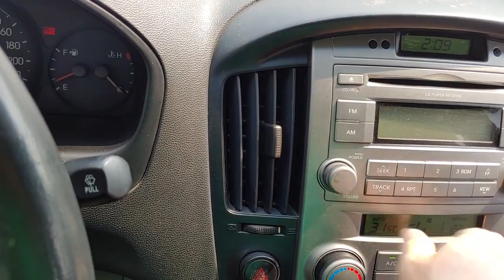Grand Starex CVX 08 ឡានលក់: 15000$ (រត់ឯកសារមួយចប់ដល់ភ្នំពេញ)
290,735 Km
ប្រភេទ: ម៉ាស៊ូត
កំលាំងម៉ាសុីន: 2,497 CC
ចំនួនកៅអី: ១២
ប៉ុង១ : Rear 2WD
លក់ជូនធូរថ្លៃជាងទីផ្សារក្នុងស្រុកច្រើន..